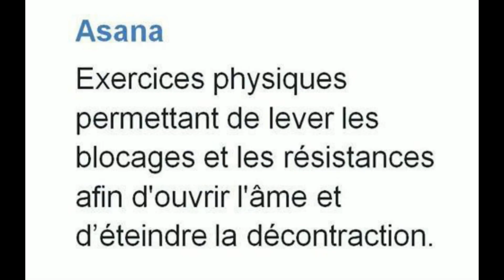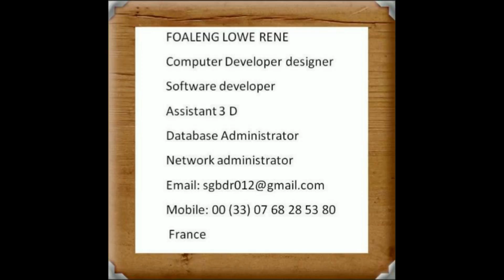Asana . Cours et explications YOGO .Camel Pose ou Ustrasana pour débutant